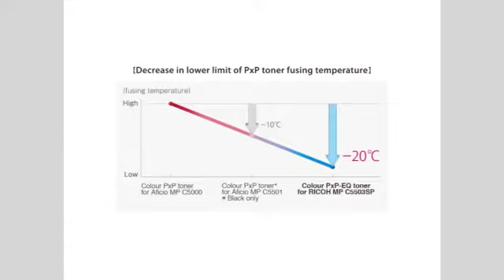MP C3003 MP C3503 MP C4503 MP C5503 MP C6003 Quick Start Up